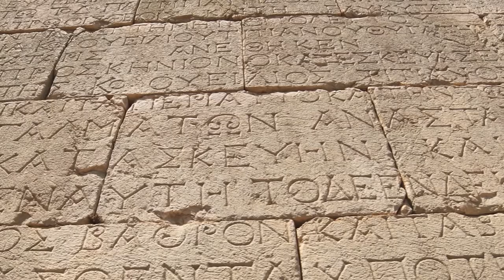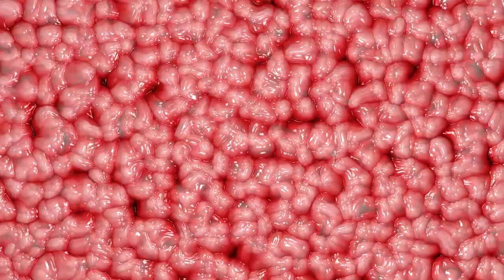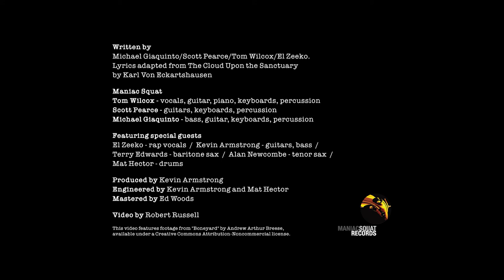'The Cloud Upon the Sanctuary' by Maniac Squat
In 1995 Maniac Squat, a punky alternative rock band from Colchester, UK, had a surprise minor hit and Kerrang! single of the week with 'Fuck Off'. They made their last record in 1996. After a challenging period of extreme emotional turmoil and personal upheaval, the three founder members of the band had nothing, and they all hated each other.

And they hated themselves.

Iggy Pop and David Bowie's guitarist, Kevin Armstrong, has been a fan of Maniac Squat for over 30 years.

Kevin paid a private detective to track down the original members - Tom Wilcox, Scott Pearce and Michael Giaquinto - so he could persuade them to make a new record with him as producer.

After months of rehab and the teachings of Christian mystic Karl von Eckartshausen, eventually they were able to pick up their instruments again.

Kevin used Iggy Pop's drummer Mat Hector, PJ Harvey's sax player Terry Edwards, Manchester rapper El Zeeko and himself to supplement the band on the new music.

After a three week songwriting and recording session laced with strong LSD and game theory workshops in a rural shack in Essex, they emerged with the most exciting, ground breaking and most spiritual work of their career.

The Cloud Upon the Sanctuary.

Written by Michael Giaquinto/Scott Pearce/Tom Wilcox/El Zeeko
Lyrics adapted from A Cloud Upon the Sanctuary by Karl Von Eckartshausen

Maniac Squat:
Tom Wilcox - vocals, guitar, piano, keyboards, percussion
Scott Pearce - guitars, keyboards, percussion
Michael Giaquinto - bass, guitar, keyboards, tenor sax, percussion

Featuring special guests:
El Zeeko - rap vocals
Kevin Armstrong - guitars, bass
Terry Edwards - baritone Sax
Alan Newcombe - tenor Sax
Mat Hector - drums

Produced by Kevin Armstrong
Engineered by Kevin Armstrong and Mat Hector Mastered by Ed Woods

Video directed and filmed by Robert Russell